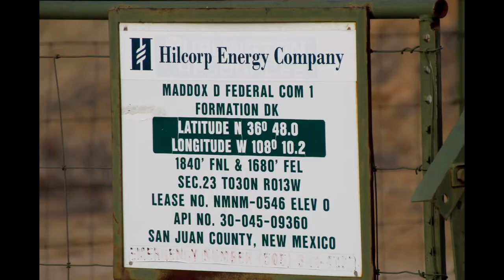Hilcorp Maddox D Federal Com 1, San Juan County, NM (May 2021)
Hilcorp
Maddox D Federal Com 1
Farmington, San Juan County, NM
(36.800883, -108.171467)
Filmed 5/25/2021